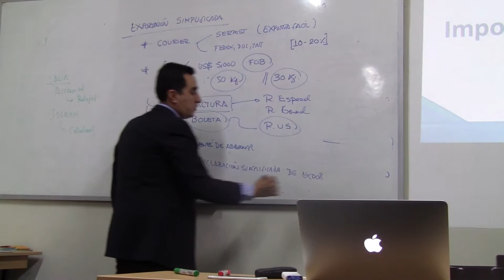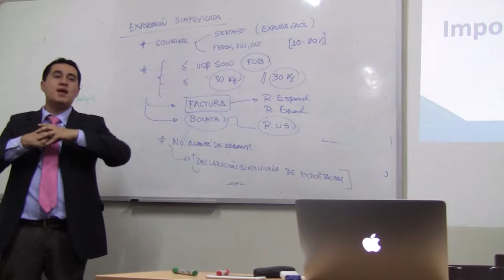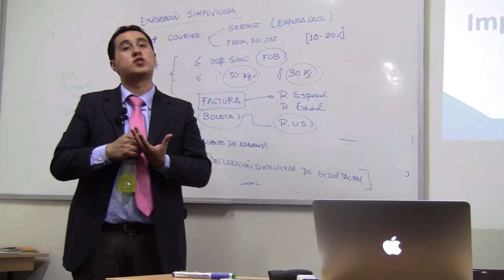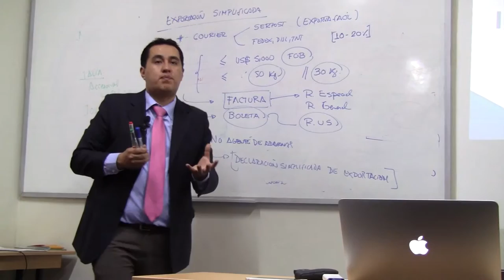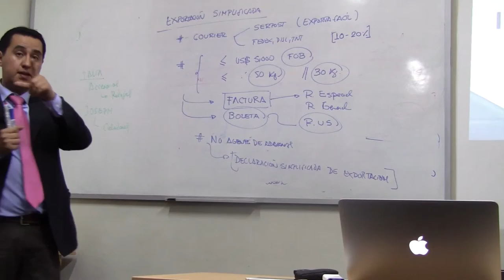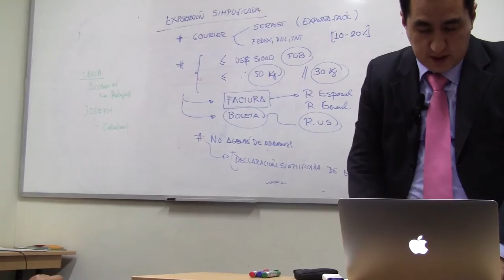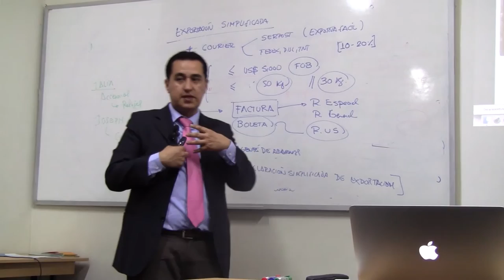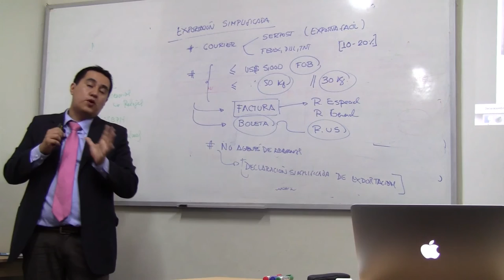MEP: Curso de Exportación - Exportación simplificada - Clase 2 de 7